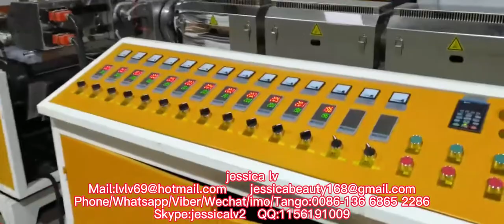biodegradable PLA Eco Friendly Corn Starch Food Container Box Production Line Plate TrayBowl Machine